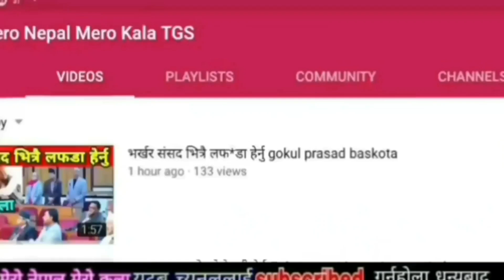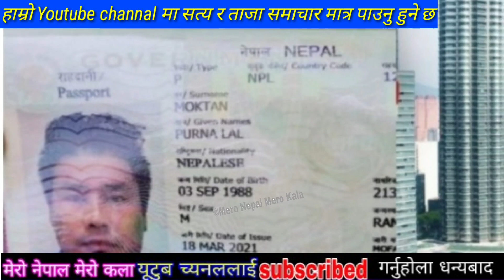हे भगवान प्लेन बाट धन कमाउन उडेका नेपाली बिदेशमा जिन्दगी सबै बर्बाद भयो 😭 कस्तो किस्मत नेपालीको